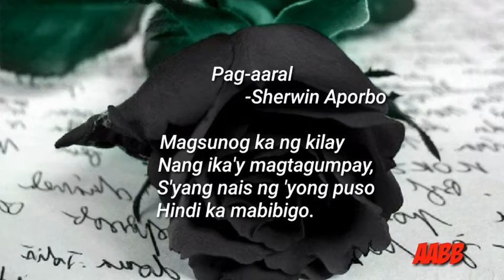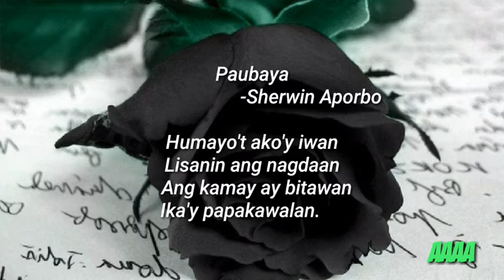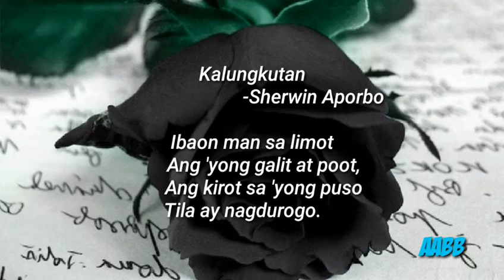Mga halimbawa ng tulang Tanaga